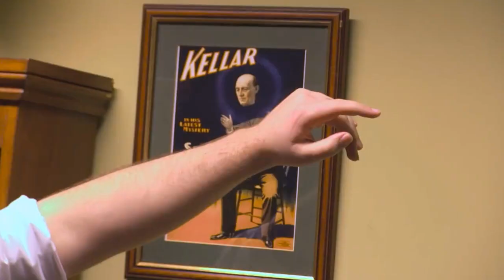Robert Harrison Showreel - AliveNetwork.com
An experienced magician and mind reader who has been wowing crowds for over 15 years! Robert Harrison has appeared at the Amsterdam Magic Show, the House of Illusion in Spain and The Edinburgh Magic Show to name a few! Previous clients include BBC, Marks and Spencers, NHS, John Lewis and more!